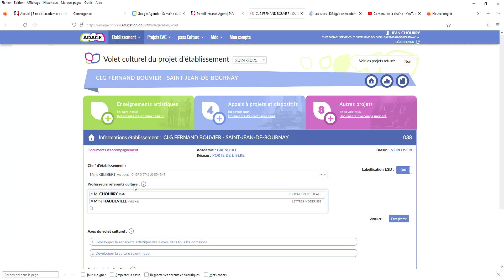Nommer un référent culture